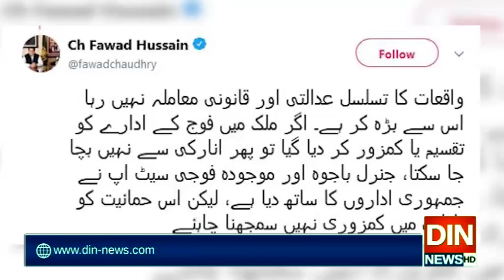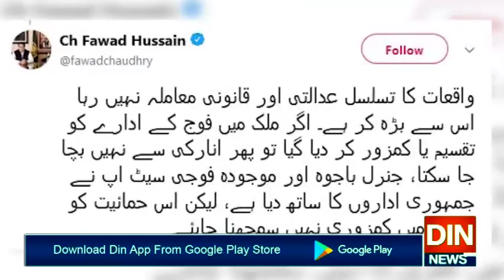معاملہ پرویز مشرف کی ذات کا ہے ہی نہیں